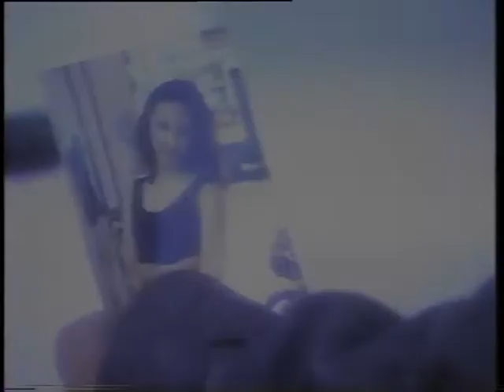BAD BOY - อ้อนวอน [Version 2] (Official Music Video)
แบดบอย